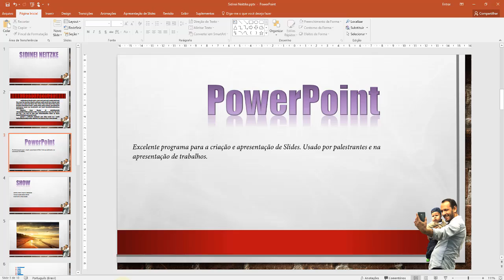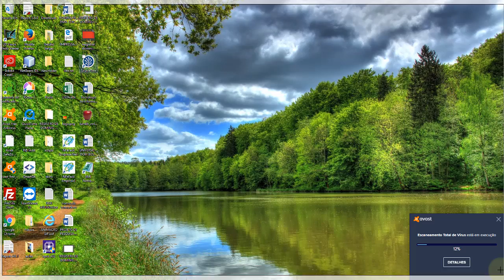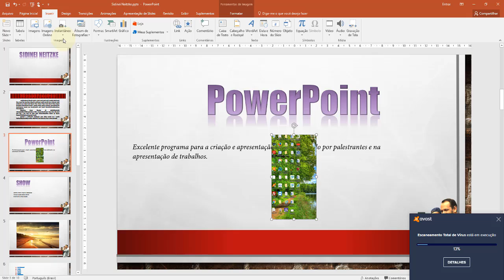PowerPoint 2016 Aula 22 Inserir Imagens Instantäneas